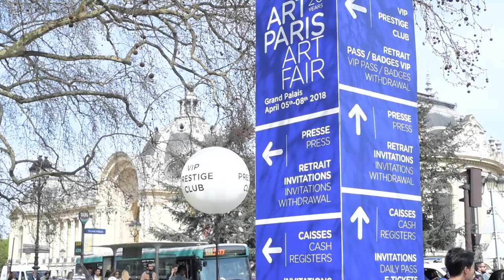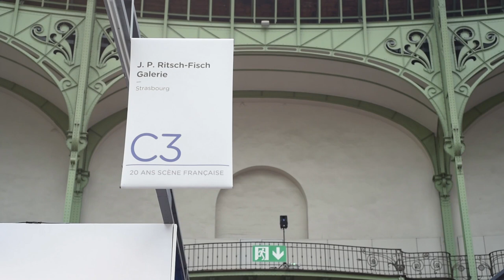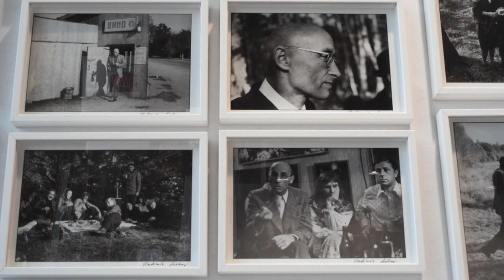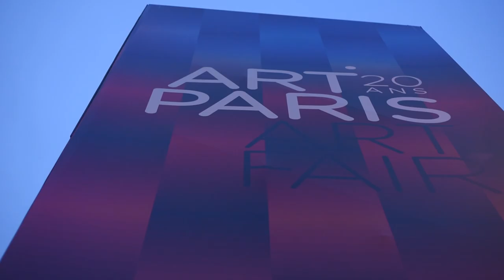Oscar Rabin Art Paris Grand-Palais 4th of June 2018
Personal Exhibition for the 90 years Jubilee of Oscar Rabine
in the famous museum Grand Palais in Paris, the 4th of June 2018 for the Art Fair, 'Art Paris'